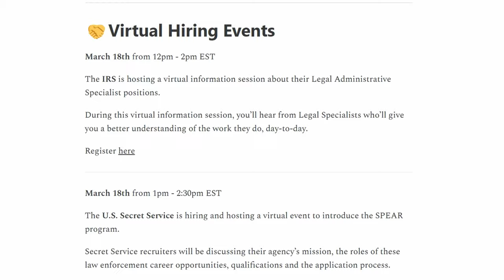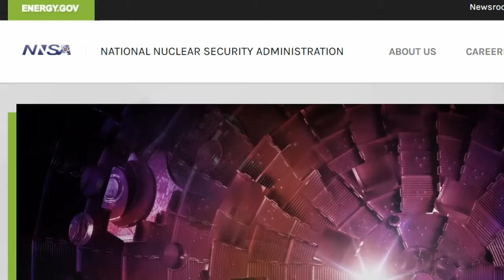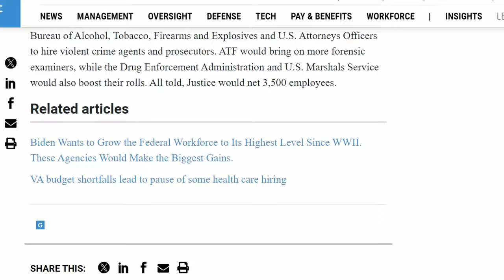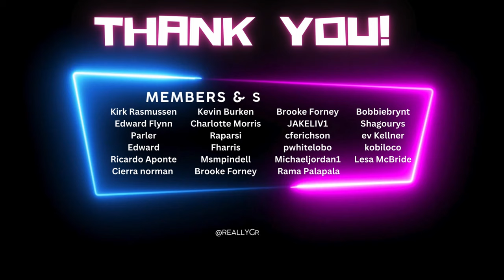20,000+ New Government Jobs in These Agencies 🔥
The president recently revealed his FY2025 budget and in the proposal it includes many increase and cuts to different federal agencies. In this video, I discuss some of the increases some federal agencies could experience and the impact that this could make in hiring strategies. The total new employees being hired over the next year should exceed 20,000. Have you started applying to federal government jobs on USAJobs? Let me know down below.